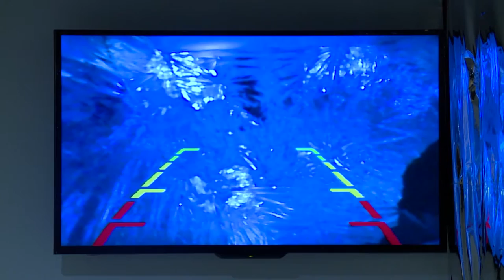Sanad Biswas at  Bengal Foundation performance art week ‘ephemeral: perennial’, 2016.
Title: Artist in a gift box: duration: 3 hours.
Say,  it is a ridiculous happening! Artist visualized himself as an object inside the wrapping gift cube in the gallery. Artist create his work and viewers   enjoy   it   with   pleasure,   emotion,   taste   and   aesthetic   sense.Suppose art is a gift from the artist to the viewers. Artist expresses thy self by understanding his/her own presentation about society, politics or self  perception. But what happens when artist packs himself inside the  gift box as an object and viewers can interact and ask questions to him/ her... inside the gift box, covered with shiny reflecting plastic paper with his/her regular dress and casual appearance?